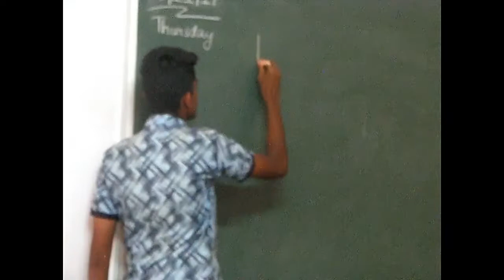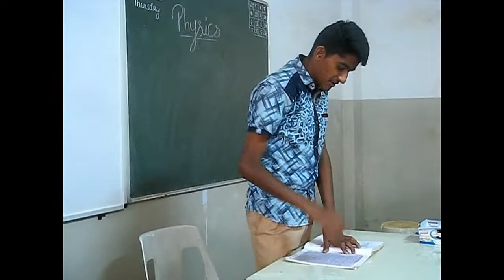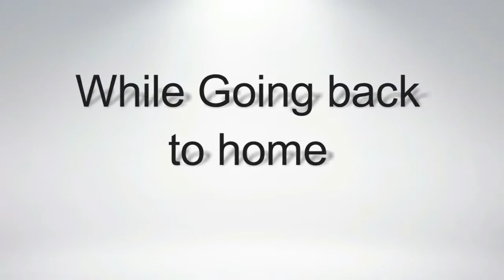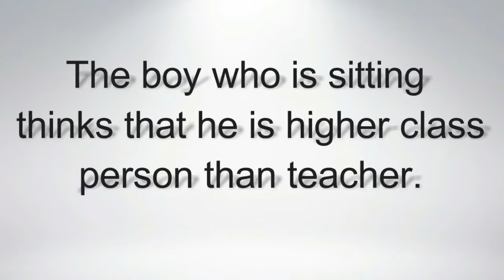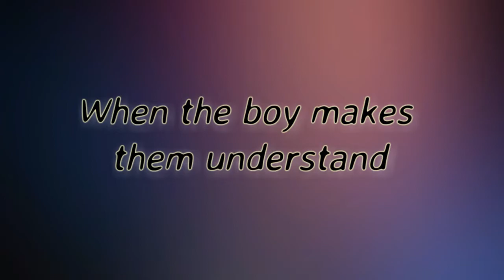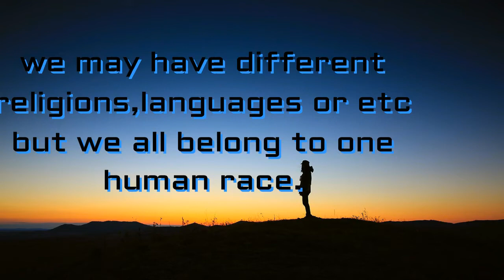Unity in diversity!!|Mustwatch...School skit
As u can see the quality of the video is not that good and there is a lot of disturbance in the video because it was shot in a school where the competition was held so we have tried our best!Hope u loved it!!.